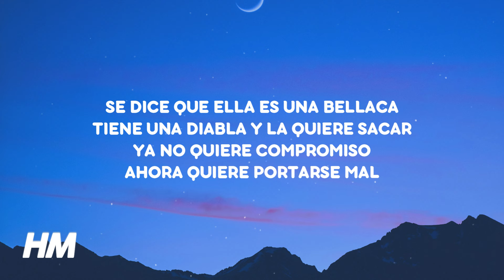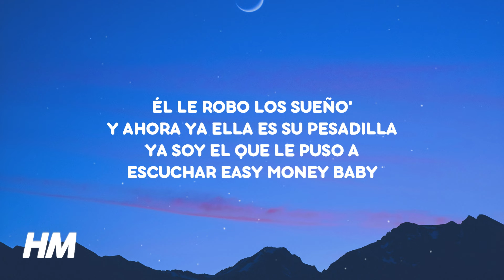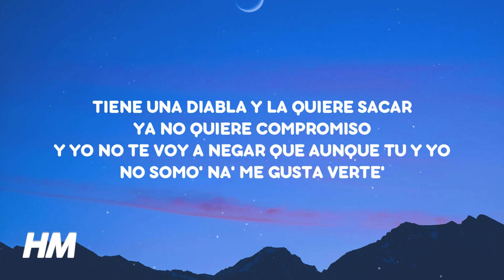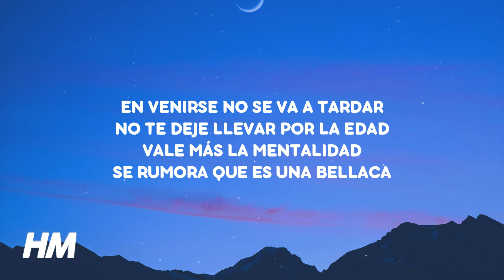Ovy On The Drums, Myke Towers, Saiko - DESATAAA (Letra/Lyrics)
♫ Ovy On The Drums, Myke Towers, Saiko - DESATAAA

[Letra de "DESATAAA"]

[Intro]
Ya, ya se dio cuenta
Ya se dio cuenta

[Pre-Coro]
Que el corazón no sirve y pues lo puso en venta
Lo que me cuentan es que ella no inventa
Se amarró a los sentimientos, pero anda suelta
Y a mí me gusta más así

[Coro]
Desatá'
Se dice que ella es una bellaca
Tiene una diabla y la quiere sacar
Ya no quiere compromiso, ahora quiere portarse mal
No fuma y hoy quiere enrolar
Pa' mí eso es que anda desatá'

[Verso 1: Saiko]
No te agarres a los sentimiento'
Mejor agárrate del handle porque hoy vamo' a mojar asientos'
El que se ponga en medio de nosotro'
Le mando que lo busquen o yo mismo lo reviento
Le pusieron los cuerno' y la volvieron diablita
Él le robo los sueño' y ahora ya ella es su pesadilla
Ya soy el que le puso a escuchar Easy Money Baby
Sabe que si quiero me engancho do' AP
Pero no le importa toda esa mierda material
Ella se mantiene sola desde que tenía 18, si se da
En la playa sunblock no es lo que te voy a echar

Anda, desacatá'
Bellaquea hasta en el carro 'e su papá
Y tú no te imagina' de lo que soy capaz
Cuando está perreando me le pego por detrá'
Anda rebelá'
Lo que siente por mí dice que es de verdad
Pero no quiere compromiso, a nadie le debe na'
En tus ojos se ve la maldad
En venirse no se va a tardar
No te deje llevar por la edad, vale más la mentalidad
Se rumora que es una bellaca

[Puente: Saiko]
Cara angelical
Pero es una demoniaca y cuando va a salir la liga mata
Ella el instinto de fiera lo saca
Cuando se arrebata

[Coro]
Desatá'